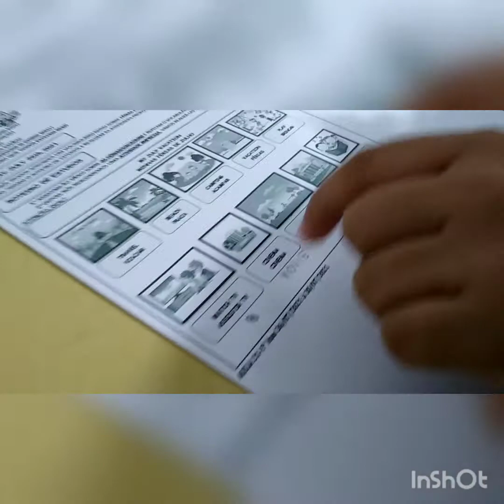Ana Lívia - atividade Minhas Férias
English Teacher Karla